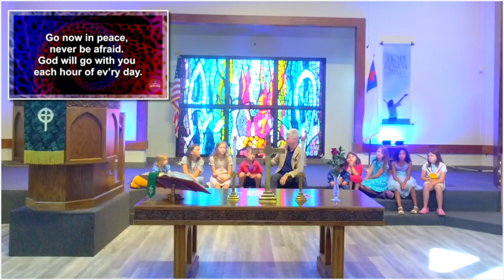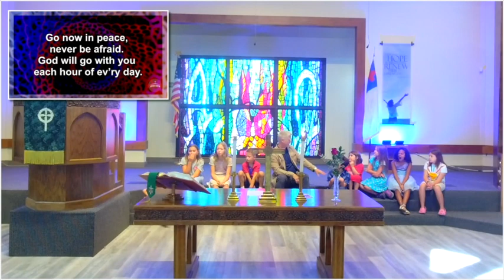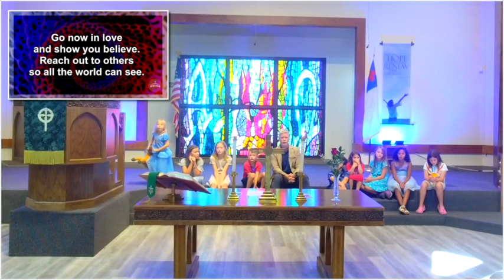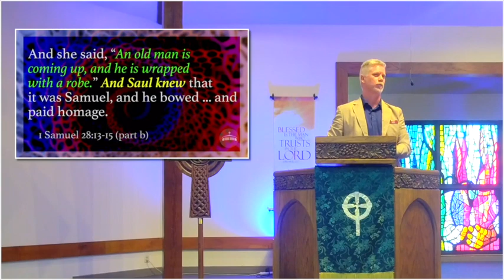Worship Service 7-10-22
The worship service from san Pedro Presbyterian Church in San Antonio, Texas on July 10, 2022